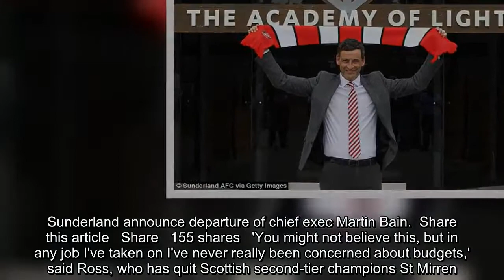New Sunderland boss Jack Ross targets instant return to Championship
Sunderland boss Jack Ross says promotion from League One is his only ambition next season - but admits he does not know if he has any money to spend.The 41-year-old Scot was unveiled on Thursday as the first managerial appointment of new owner Stewart Donald, who completed his takeover from Ellis Short last week.But mystery surrounds the wealth of Donald - who has paid only £5million of the £40m he owes Short - and Ross also appears in the dark as to his transfer budget.   Jack Ross is not concerned despite being in the dark over his transfer b